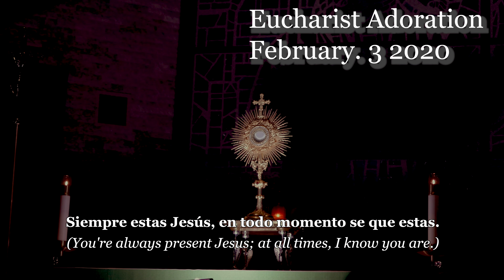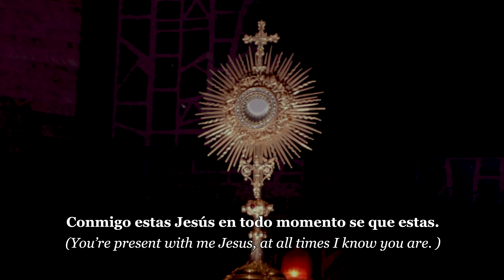En Todo Momento - AGNES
Live Singing Adoration
At St. Agnes Catholic Church
Key Biscayne, Florida

Live streaming across different houses